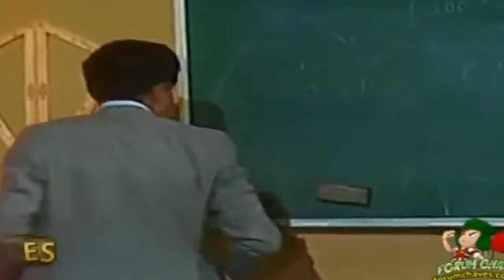YTPBR - CHAVES: ESCOLINHA DA ZUEIRA